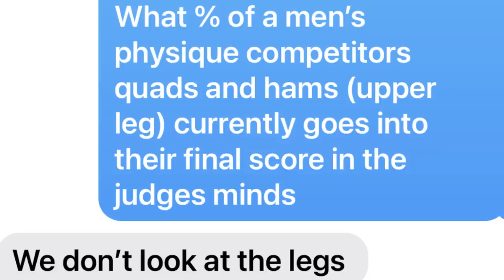Palumbo Goes NUCLEAR on LYING Bob Chic!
In the latest haymaker, Dave Palumbo responds to the latest round from Bob Chic regarding their stance on the new judging criteria for the Men's Physique division.